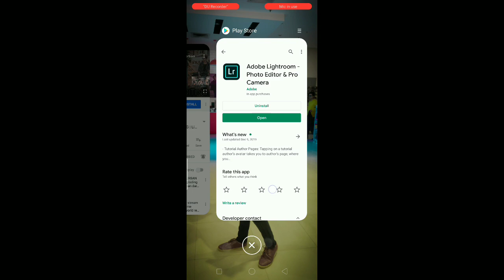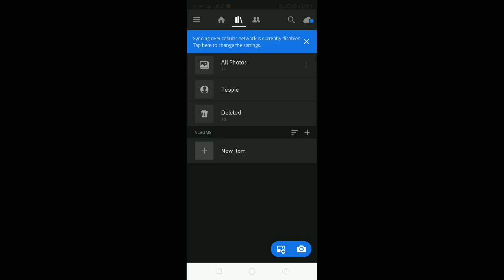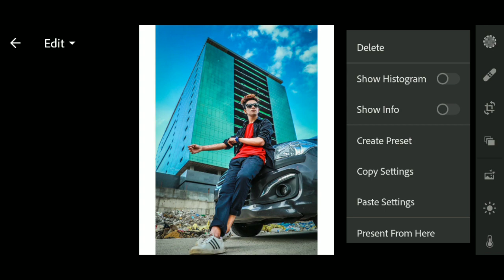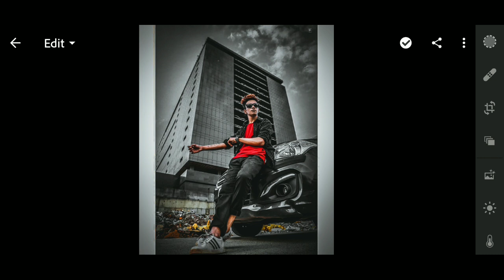Urban Black Preset Lightroom - Change Background Color In Lightroom